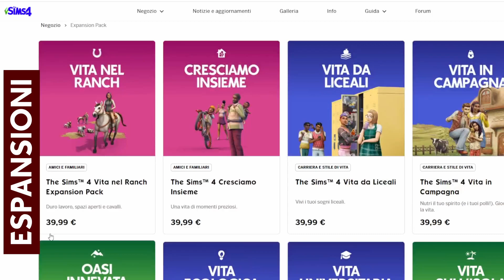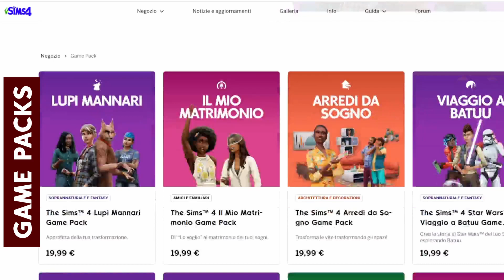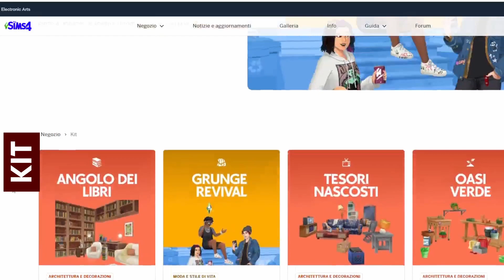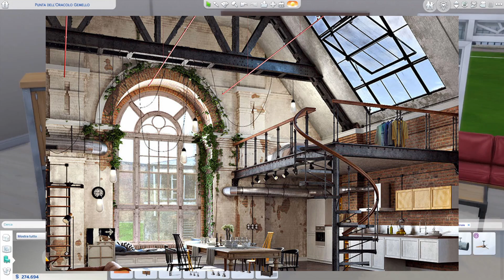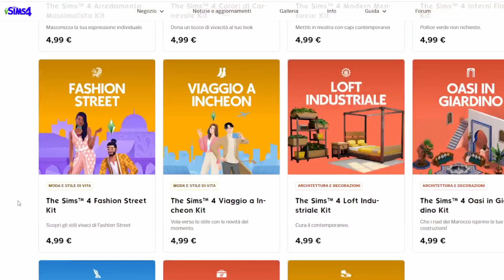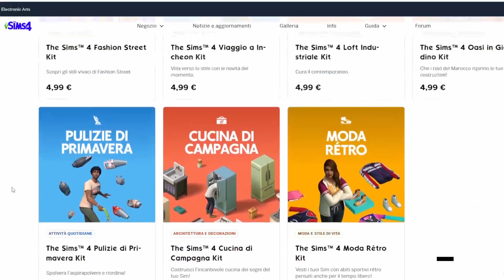i KIT di The Sims 4: ne valgono la pena? [inclusi LUSSO MODERNO e TUFFO IN PISCINA] 🔍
7 settembre 2023: 2 nuovi kits si aggiungono alla collezione delle DLC di The Sims (eh già, di nuovo) - Ma quello che ci chiediamo (un po' tutti penso) è: ne vale davvero la pena?

Lo scopriamo insieme in questo video con una rassegna di tutti kit rilasciati fino ad oggi - nuovi kits inclusi.

Fatemi sapere che cosa ne pensate nei commenti!

Se ne avete trovato interessante il contenuto lasciate un graditissimo Like! 👍
Se avete dubbi o domande, scrivete un commento qui sotto. 💬